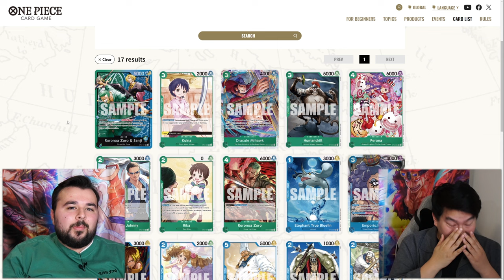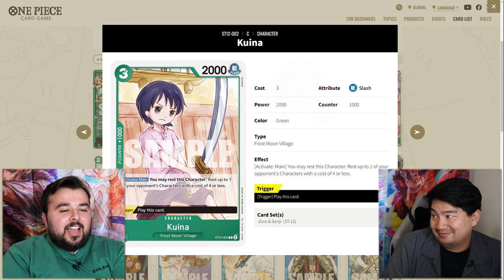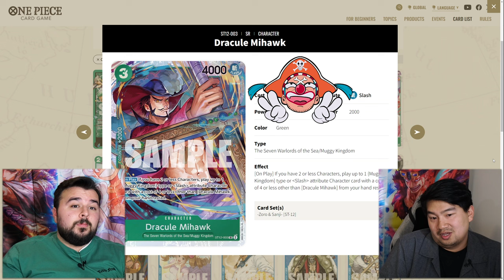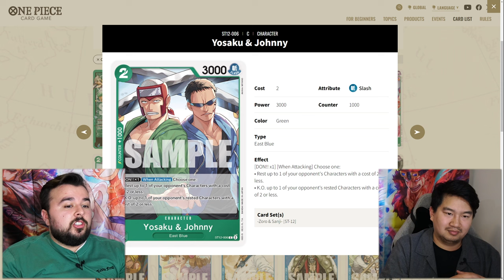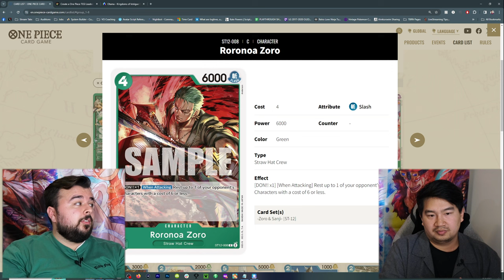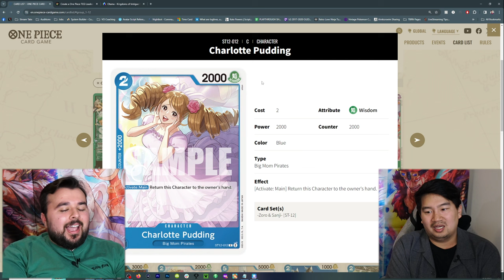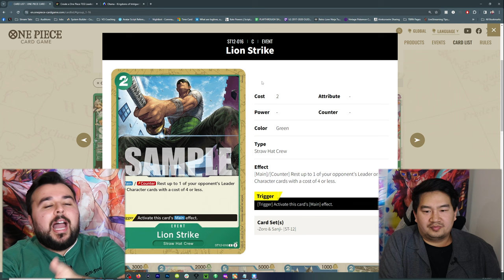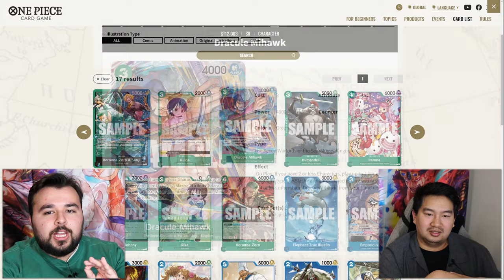Is It Good? Starter Deck Zoro & Sanji Review - One Piece TCG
Today, Mike & Luke review the new ST12 Starter Deck Zoro and Sanji, so that you know what it comes with and what cards you should be looking out for from it!